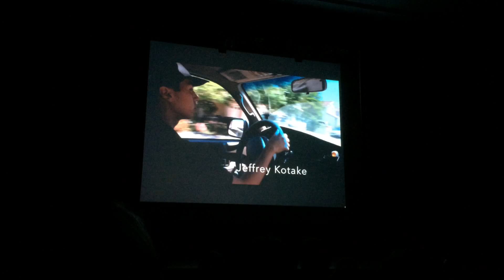NPHS Film Festival 2015 Austin Andrew Jeff Kyle and Alex. 1st Place ~ The Case